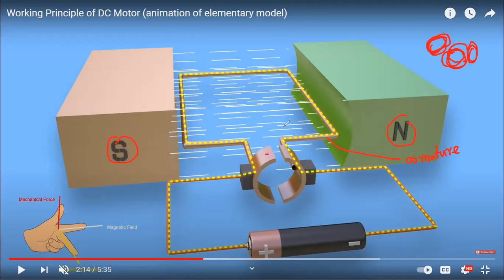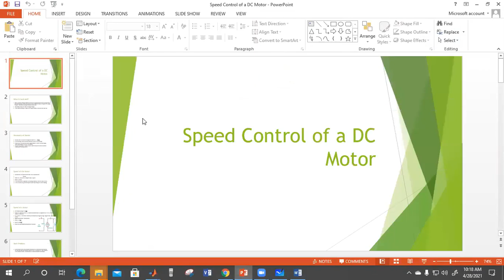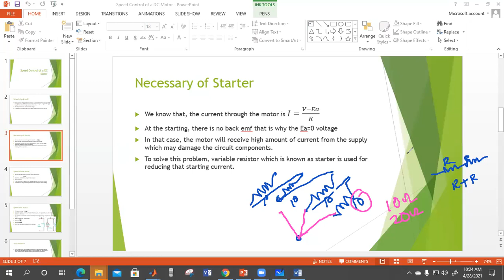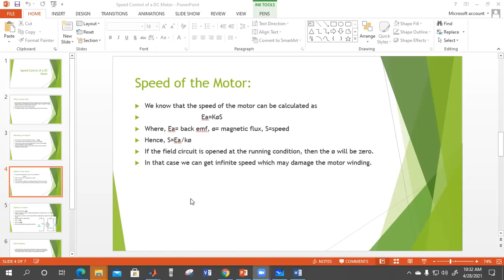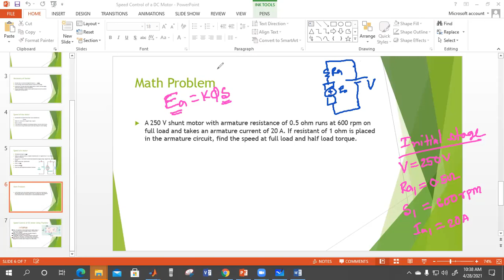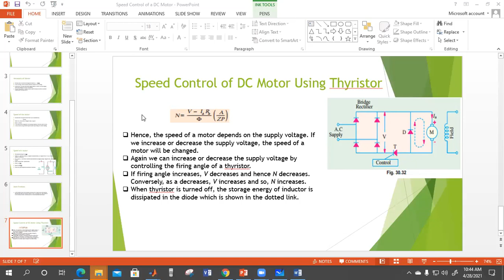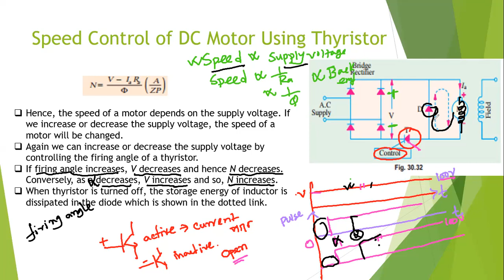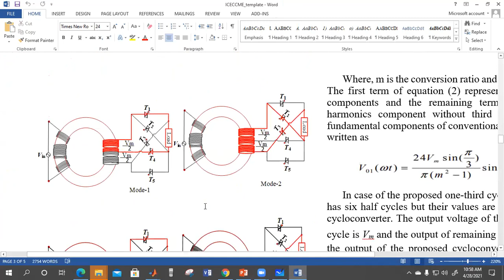Electrical Drives and Instrumentation | Lecture - 16